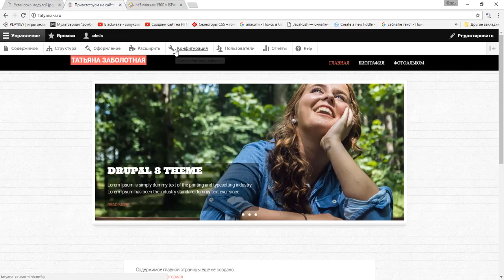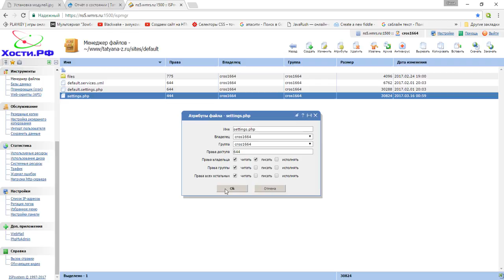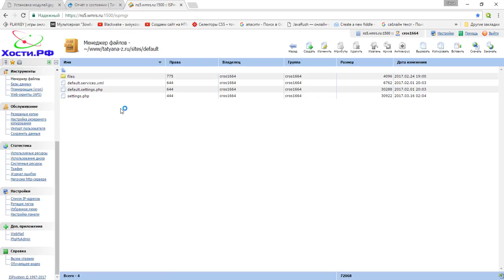Drupal 8 Настройки доверенного хоста